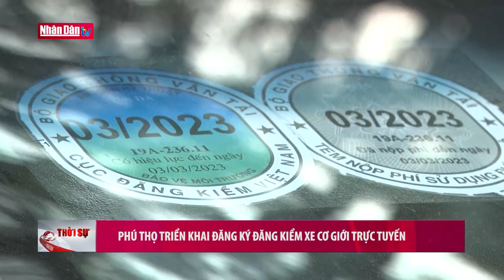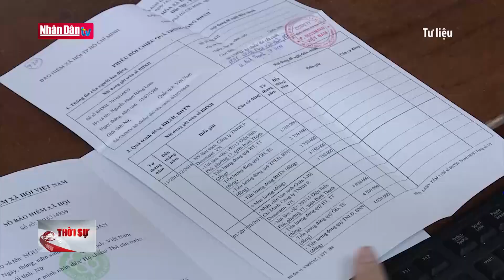Phú Thọ triển khai đăng ký đăng kiểm xe cơ giới trực tuyến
Phú Thọ triển khai đăng ký đăng kiểm xe cơ giới trực tuyến | Truyền Hình Nhân Dân
1. Dự Báo Thời Tiết Hôm Nay